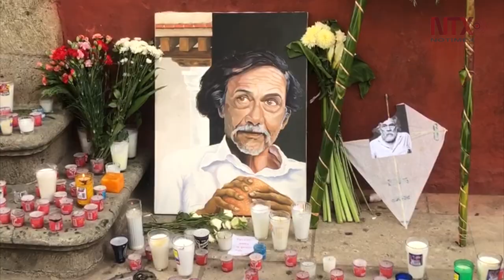Rinden homenaje en el IAGO amigos y familiares de Toledo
El Instituto de Artes Gráficas de Oaxaca la casa del maestro Francisco Toledo fue el lugar donde se le rindió tributo por parte de sus familiares, autoridades gubernamentales y público en general.